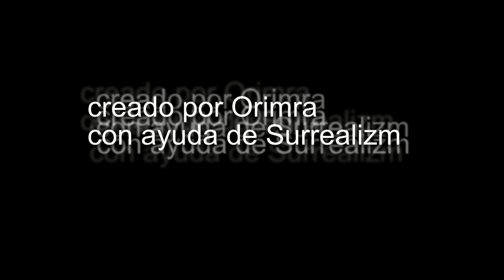Каньо Кристалес - часть 1. Макарена, Колумбия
Путешествие по Латинской Америке. Южная Америка. Колумбия. Макарена. Каньо Кристалес - часть 1